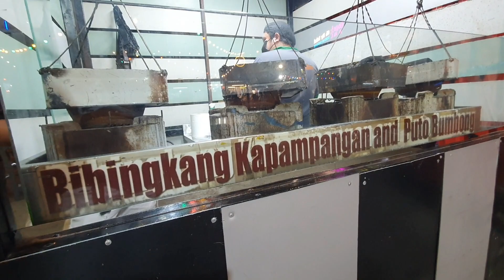Bibingka at Puto Bumbong